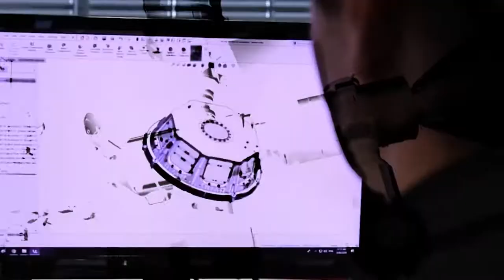La missione Plato alla ricerca dei gemelli di Terra e Sole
La missione dell'Agenzia spaziale europea (Esa) fa parte del programma Cosmic Vision. Capirà quanto è probabile che si formino pianeti come la Terra intorno a stelle come il Sole, fondamentale il contributo dell'Italia.